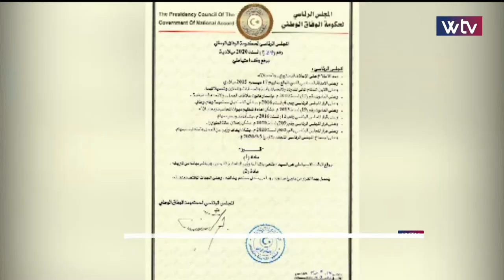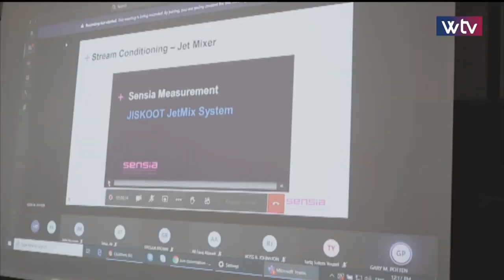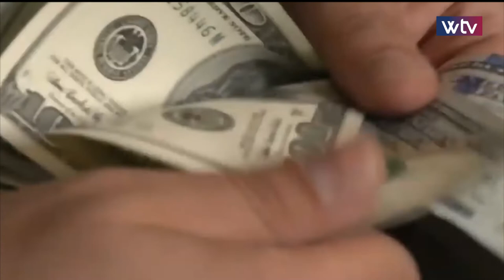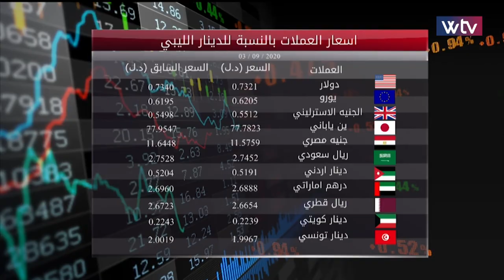آخر الأخبار - نشرة التاسعة (03/092020)